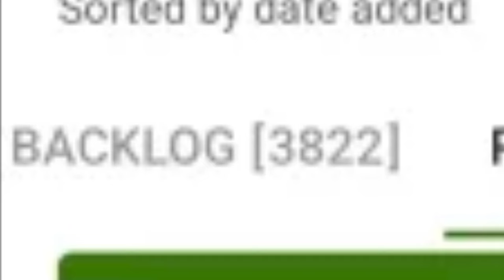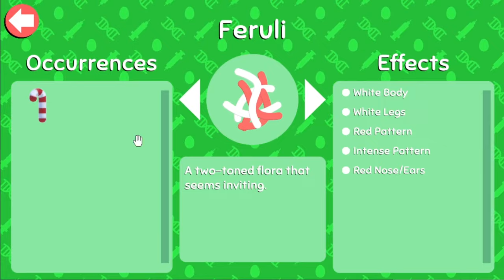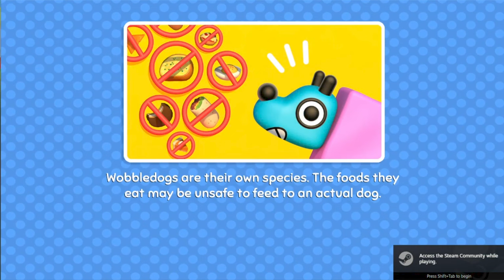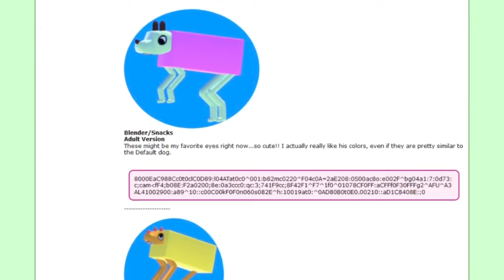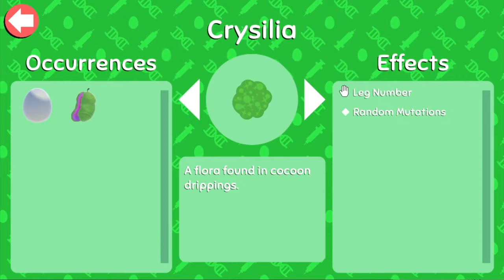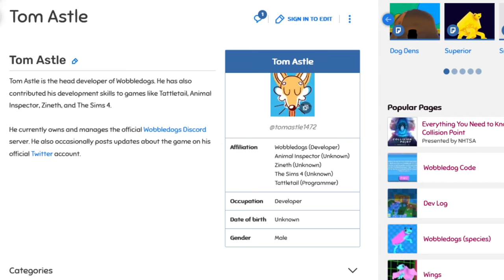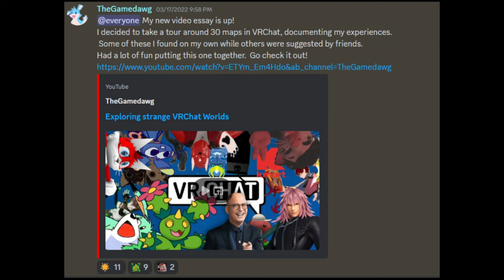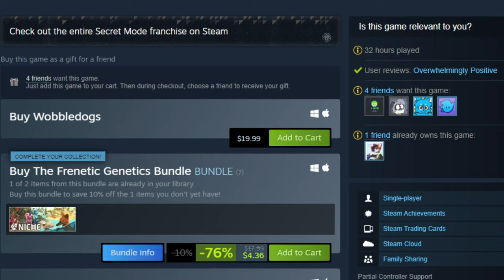A Video Essay About Wobbledogs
-Adust in the thumbnail drawn by Maki-Tak!